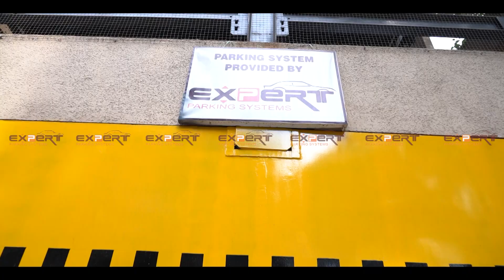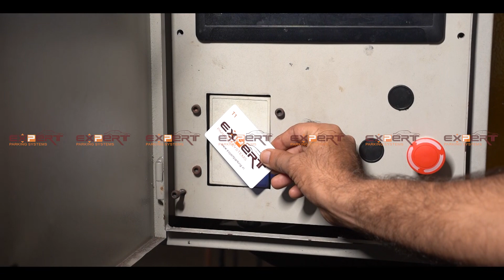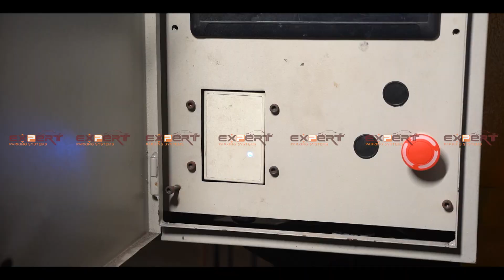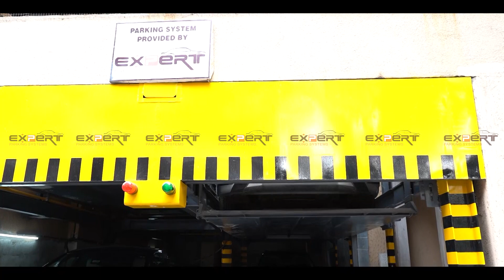Expert Garage Parking System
Expert Garage Parking can park maximum cars in the most minimal land area. It is one unique offering by Expert Parking and is also the most cost effective solution.